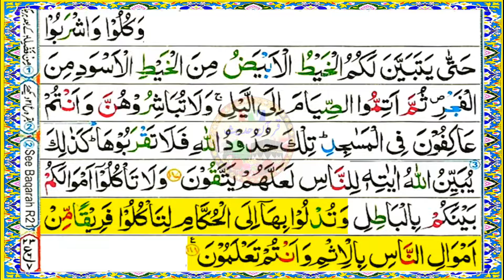Learn Quran Nazirah Meanings Tarjuma Tafseer All | Lec - 68 | Al Baqarah 187-188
In this video nazira, tilawat / recitation, words meanings, urdu translation and tafseer / explanation of the holy quran chapter 02, juz 02 surah al baqarah verse 187 and verse 188 has been given. In a hadith sharif the holy prophet peace be upon him said: "The best amongst you is the one who learns quran and teaches it"

Title: Learn Quran Nazira Words Meanings Tarjuma Tafseer All | Lec - 68 | Al Baqarah Verses 187-188

I don’t intend to, in any way, infringe on the content ownership. I don’t own nor claim any of the aforementioned content. I give all the credit to its owners. I would rather pay thanks to them.